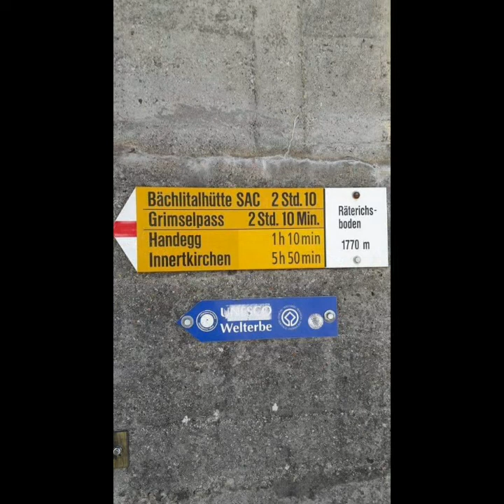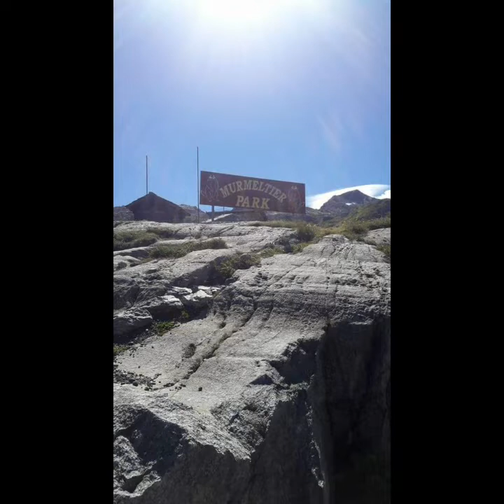SWITZERLAND ROUND TRIP IN GRIMSEL PASS MURMELTIER PARK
Our vacation in Switzerland